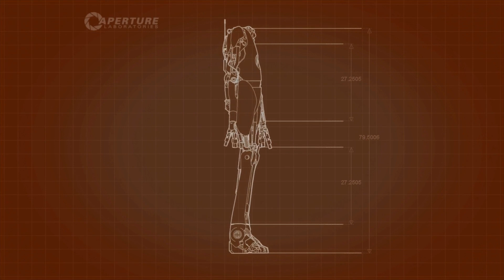#1 Let's Play Together Portal 2 DLC - Peer Review [DE/FULL HD/BLIND]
Portal 2 (Deutsch)

-Bewerten unf Kommentieren wäre nett-